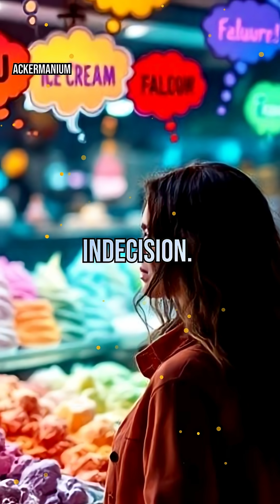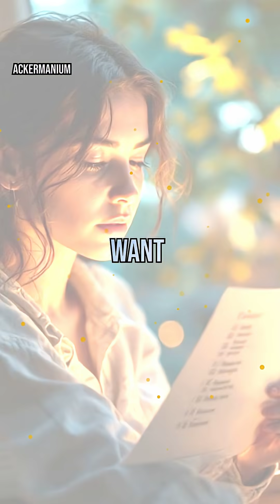The Science of Decision-Making: How We Choose Between Options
Ever wonder why some choices feel impossible? Dive into the science behind decision-making and discover how your brain weighs options, juggles risks, and sometimes tricks you into picking what you do. From snap judgments to overthinking, let’s unravel the hidden forces shaping every decision you make—big or small.